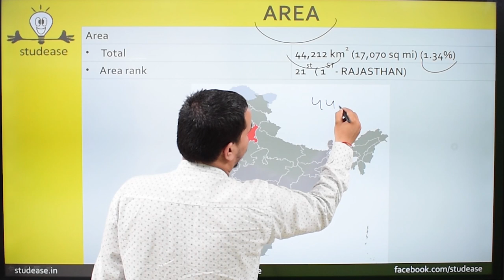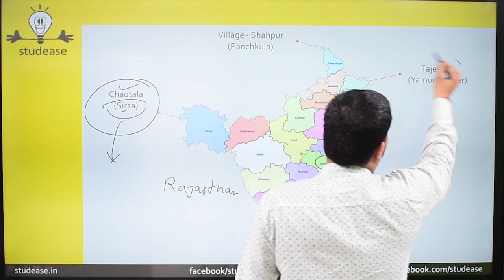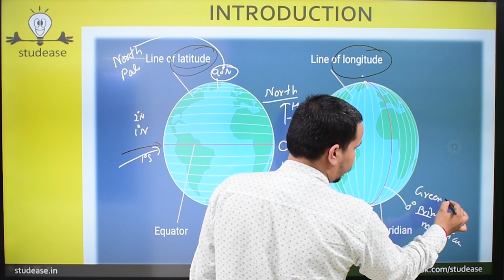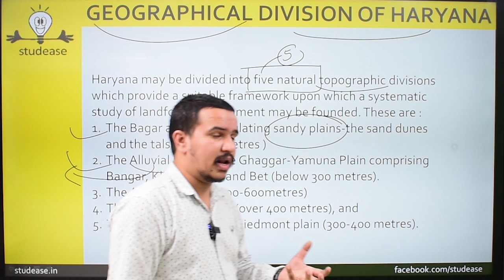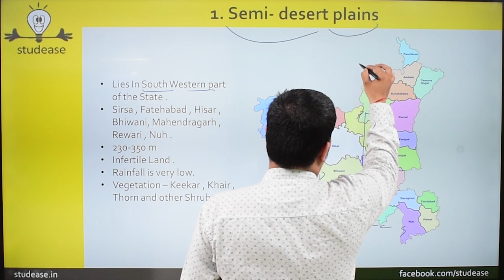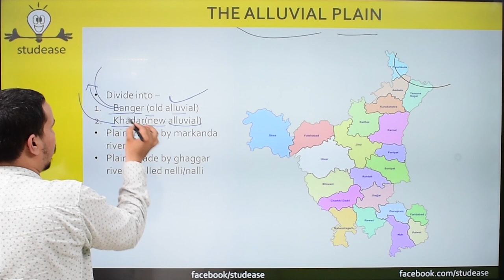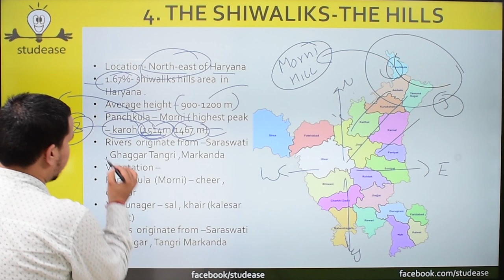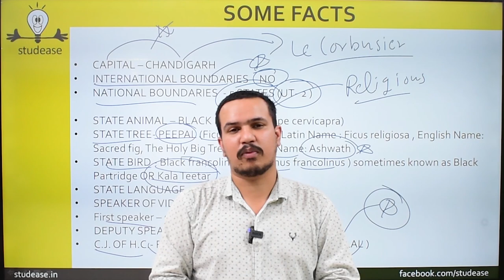Geography of Haryana | Civil Judge Exam | Judiciary | Competitive Exams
Now YOU can download/view the content in a systematic way. Access Study Material. One single platform.

For ios users:
Download Classplus app and enter org code studease

To view on Web/Desktop/Desktop/smart TV:
studease.in -- courses